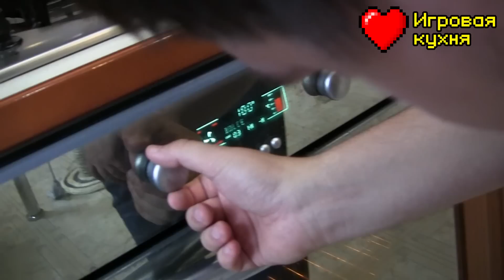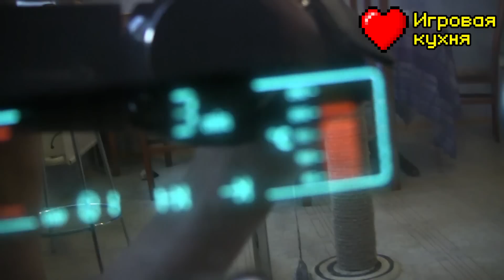Игровая кухня #19 - Как готовить крошку-картошку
Самые свежие и смешные анекдоты В данной серии мы вместе с Вами узнаем как готовить крошку-картошку, а именно запеченную картошку в духовке в салатиками =) В общем смотрите видео и все узнаете!!!
Эта новая рубрика, которую мы будем вести вместе с женой, чтобы рассказать Вам дорогие друзья как приготовить те или иные вещи дома при минимальных затратах и усилиях!!! Все вопросы по готовке оставляйте в комментариях! Также указывайте, что приготовить в следующий раз!!!